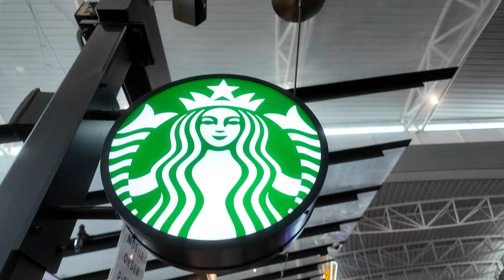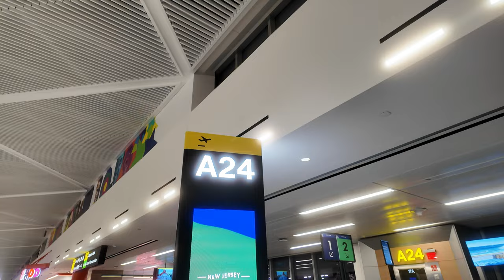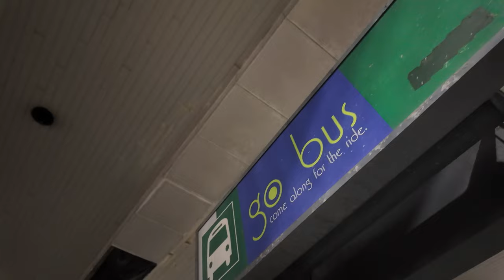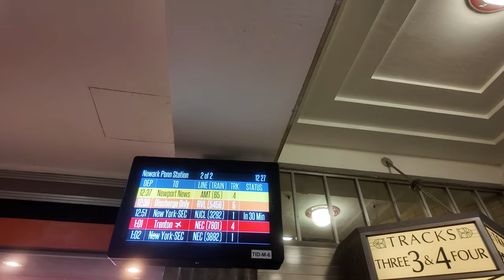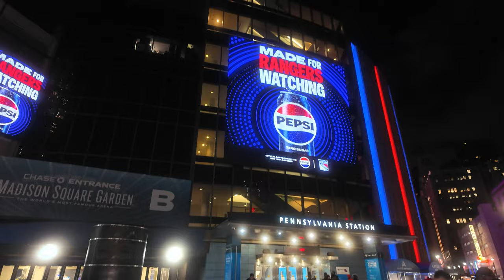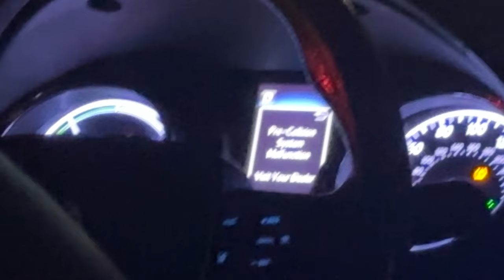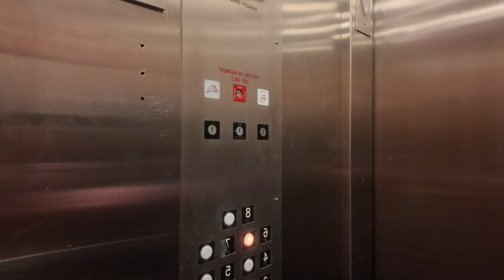Thanks New York...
New York was not the most welcoming experience.. navigating the buses, trains, subways and streets late at night was not as easy as I remembered.